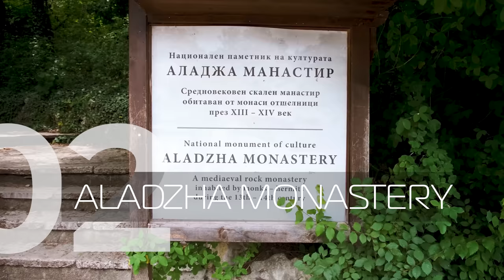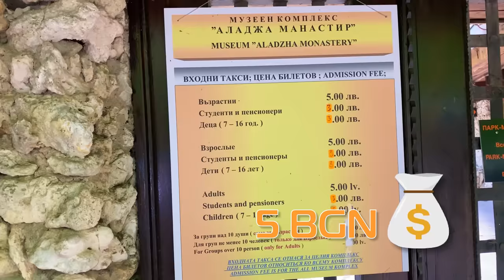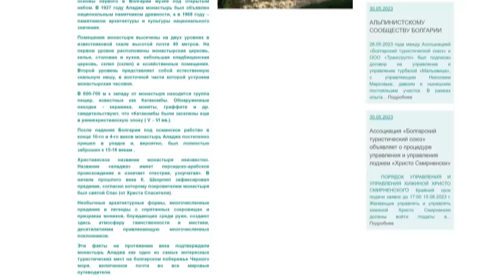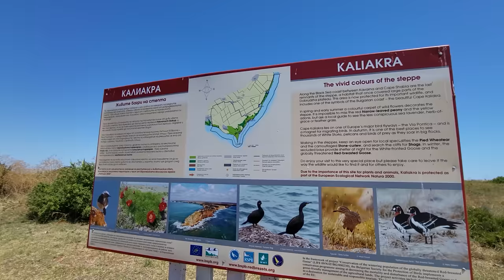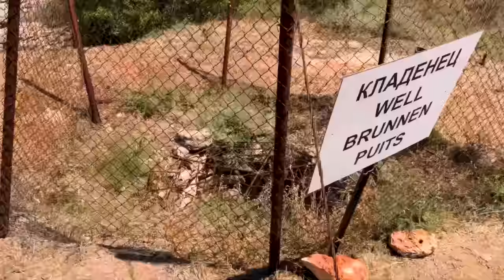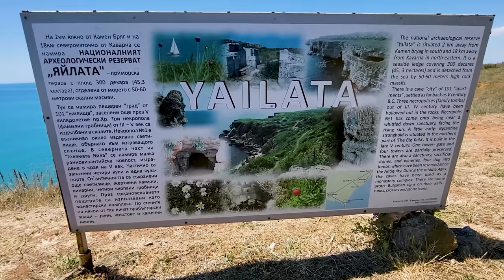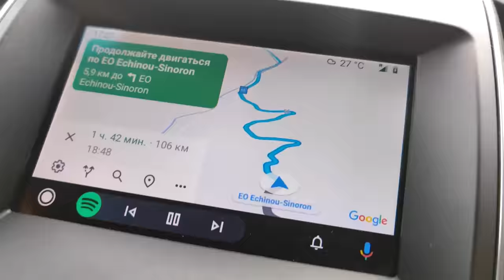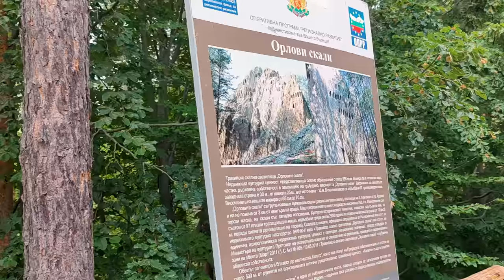БОЛГАРИЯ Достопримечательности 🇧🇬Замок Равадиново, Варна Каменный лес, Золотые пески Аладжа Калиакра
*Отдых на побережье Болгарии* это не только элитные курорты, отели и золотистые пляжи, но еще и достопримечательности Болгарии. Болгария - это страна, которая может еще похвастаться потрясающей природой и древними старинными артефактами. В этом видео я покажу Вам 7 самых красивых достопримечательностей Болгарии к которым Вы можете отправиться как в формате экскурсии, так и самостоятельно.

Если в первой части видео ) мы с Вами изучили 10 самых лучших курортов Болгарии, а затем прогулялись по самым красивым курортным городам, то в этом видео мы выберемся за пределы населенных пунктов и отправимся в самые красивые места Болгарии.
 Я выбрала 7 самых красивых достопримечательностей, к которым несложно добраться не удаляясь от побережья как самостоятельно, так и во время отдыха в Болгарии с детьми.
Сегодня мы выберемся из нашего курорта Солнечный берег и вначале переедем в Созополь в окрестностях которого находится красивейший замок с поэтическим названием Влюбленный в ветер.
- *Замок Равадиново* это очень красивый волшебный оазис, который прекрасно порадует ваших детей и откликнется в вашей душе воспоминаниями о диснеевских сказках. А еще у замка есть очень красивое второе название "Влюбленный в ветер". Равадиново Болгария - действительно магическое место и заслуживает Вашего внимания.
- Самый главный скальный монастырь Болгарии (3км от курорта Золотые Пески) - *скальный монастырь Аладжа* . Древнейший артефакт, занесенный в список 100 достопримечательностей Болгарии
- *Каменный лес* , вбитые камни, побити камни, Дикилиташ - уникальный природный феномен, возраст которому 50 миллионов лет. Всего в 12км от курорта Варна
- *Мыс Калиакра* - самый длинный мыс Болгарии. Подарит вам потрясающие виды на черноморское побережье и останки древней крепости
- *Заповедник Яйлата* - высокий каменный берег на котором сохранились древние пещерные жилища первых людей и фундамент византийской крепости
- *Дьявольский мост* - окутанный легендами легендарный каменный мост построенный турками на фундаментах древнеримского моста
и напоследок мы посетим
- *Фракийский культовый комплекс Орлиные скалы* - таинственное фракийское святилище в родопских горах - поведают нам историю древней цивилизации.

🕑 Таймкоды путешествия по побережью Болгарии:
0:00 Вступление
2:21 Замок Равадиново
9:47 Монастырь Аладжа
16:53 Побитите камъни
29:02 Мыс Калиакра
36:48 Болата
37:39 Яйлата
39:08 Второе море в Болгарии
40:02 Дьявольский мост
46:26 Thracian cult complex “Orlovi skali”
52:53 Выводы об отдыхе в Болгарии